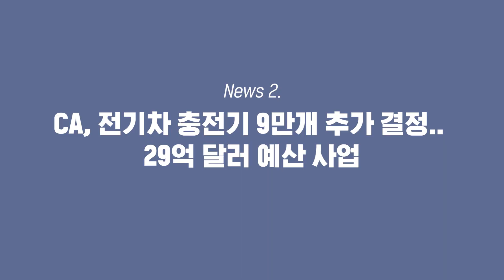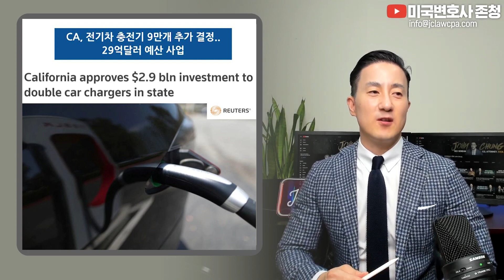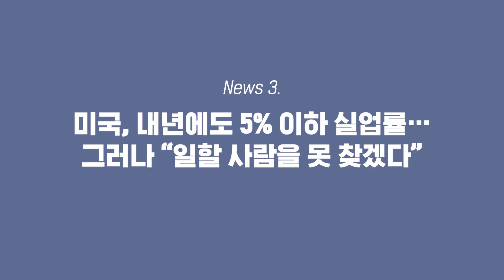[💵돈이 되는 뉴스] 일론머스크 트위터 떠나나? 투표결과에 테슬라 주가 출렁/CA, 전기차 충전기 9만개 추가 결정/미국 실업률 내년에도 5% 이하, 그러나 구인난은 왜?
📌Timestamp
00:00 시작
00:03 1. 머스크 폭탄…"트위터 CEO 그만둘까" 돌발 투표
02:44 2. CA, 전기차 충전기 9만개 추가 결정.. 29억달러 예산 사업
05:06 3. 내년에도 5% 이하 실업률…그러나 “일할 사람을 못찾겠다”

2011년 설립 이래 JC&Company Group은 한국에서 미국으로 진출하는 개인과 기업들의 투자결정에 대한 법률/세무 컨설팅, 미국 내 고객들을 대상으로 한 절세, 투자 및 자산관리 서비스를 제공하며, 여러 고객들의 지속적인 성장의 조력자가 되어왔습니다.